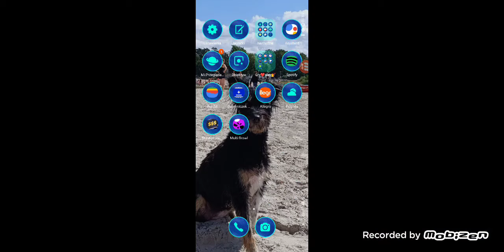Multi Brawl #1 SPOTKAŁAM POŁĄCZENIE DARRYLA I SHELLY!!!!